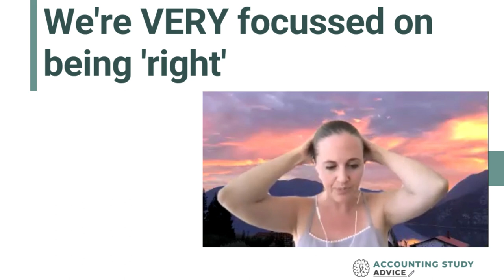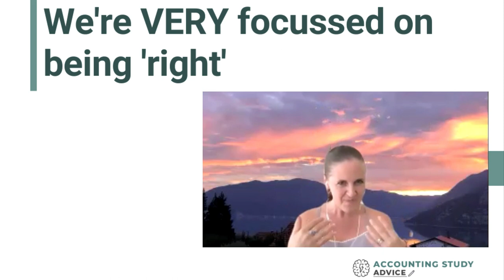We're addicted to being right!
Yes, I know you need to 'get stuff right' in order to pass the exam... HOWEVER, as you get to higher levels in your studying, you realise that you need to think about stuff more, you need to understand the process and learn differently... BUT, if your focus is mostly on being RIGHT, you're less likely to focus on THINKING... because all we care about is "AM I RIGHT YET?" :) Check this out and think about how you study